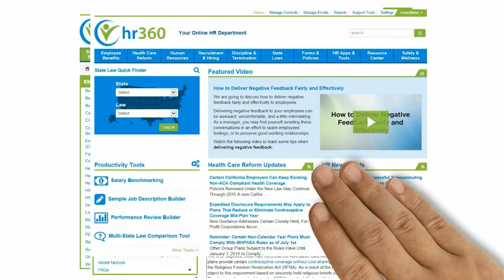HR360 HR Library Explainer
We provide our clients with an award-winning online library that delivers comprehensive, easy-to-navigate human resources and benefits news, content, tools, and forms to companies nationwide